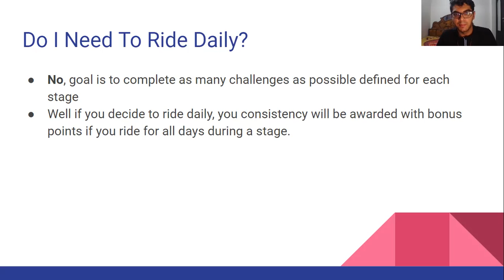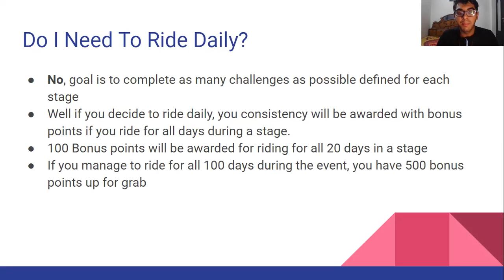Do You Need To Ride Daily - TourDe100 2021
Are you ready to do better this time?

If yes, then gear up and join cyclists from around the world in the latest edition of TourDe100! Registrations open till the 20th of November 2021.

TourDe100 is a global 5-stage cycling challenge spread over a period of 100 days. Each stage is 20 days long and has multiple challenges which you are required to complete. As you complete the challenges, you earn points, which take you higher in the event leaderboard comprising cyclists from all around the world.

to join them and many others in this experience.